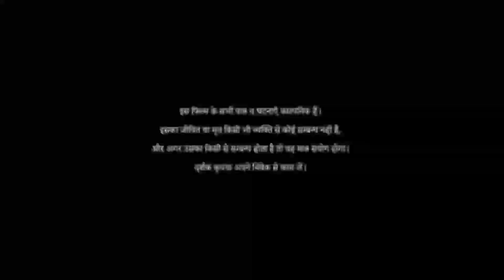New Ho Short Film|| Hirum Chitan Ka Love Story Film Ho Actress Laxmi Mai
HIRUM CHITAN KA LOVE STORY FILM